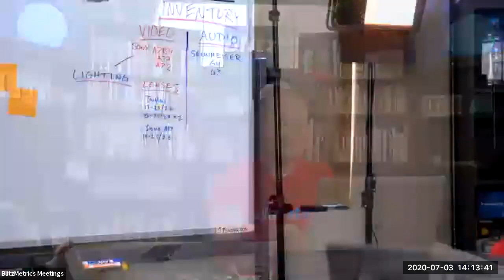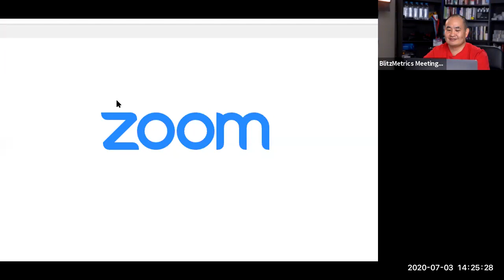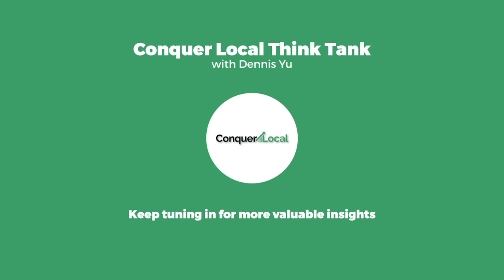Conquer Local Think Tank | With Dennis Yu | Active Listening Role-Playing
Accelerate your business by learning from top industry professionals & e-commerce platform training specialists with Conquer Local presented by Vendasta.
To get access to all the think tank documents and decks, please visit the Conquer Local Academy
For any questions related to these sessions or a specific topic, head over to the Conquer Local Community